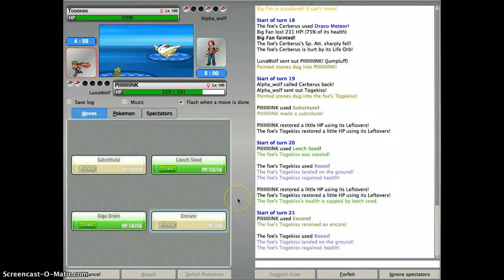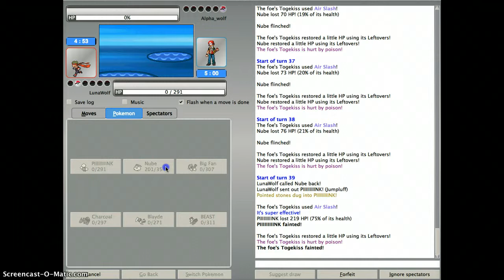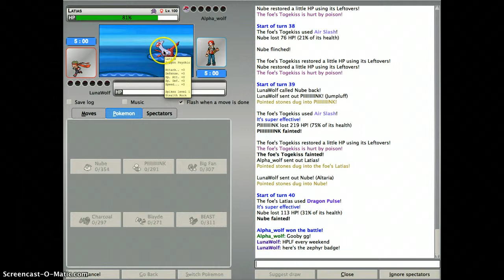PO battle #3: Lunatic vs. Alpha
we try out OU and i'm a gym leader!